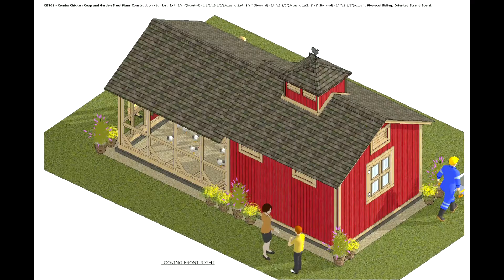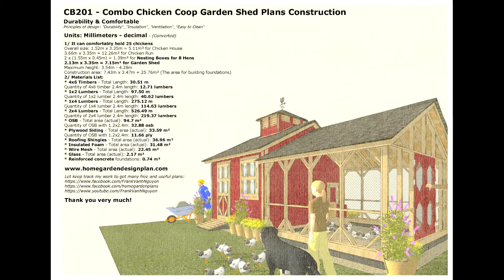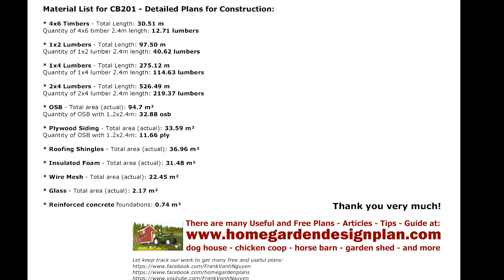CB201 - Combo Chicken Coop Garden Shed Plans Construction - 1221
Principles of design
Durability & Comfortable
"Durability"_"Insulation"_"Ventilation"_"Easy to Clean"
It can comfortably hold 25 chickens
Units: Inches - fractions - (Original)
Overall size: 5' x 11' = 55 ft² for Chicken House
12' x 11' = 132 ft² for Chicken Run
2 x (5' 1" x 1' 5 5/8") = 14.93 ft² for Nesting Boxes for 8 Hens
7' x 11' = 77 ft² for Garden Shed
Maximum height: 11' 7 1/4" - 14' 5/8"
Construction area: 24' 4 1/2" x 11' 4 1/2" = 277.26 ft² (The area for building foundations)
Units: Millimeters - decimal - (Converted)
Overall size: 1.52m x 3.35m = 5.11m² for Chicken House
3.66m x 3.35m = 12.26m² for Chicken Run
2 x (1.55m x 0.45m) = 1.39m² for Nesting Boxes for 8 Hens
2.13m x 3.35m = 7.15m² for Garden Shed
Maximum height: 3.54m - 4.28m
Construction area: 7.43m x 3.47m = 25.76m² (The area for building foundations)